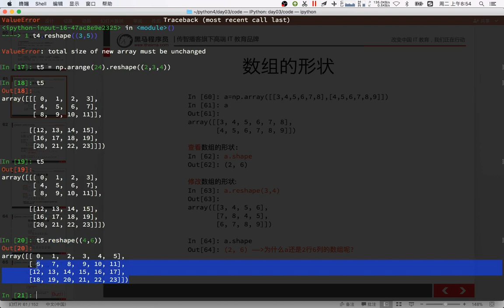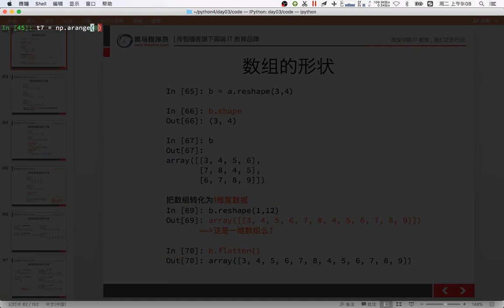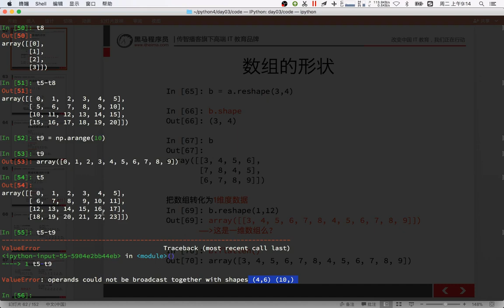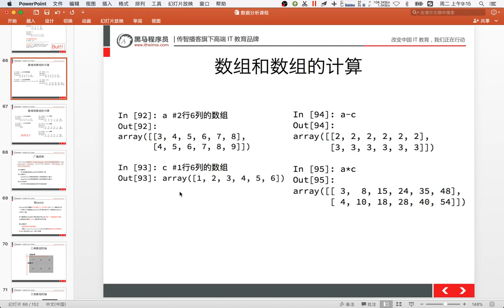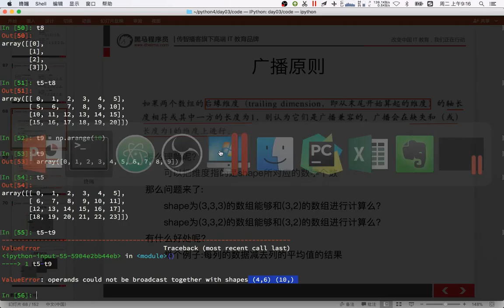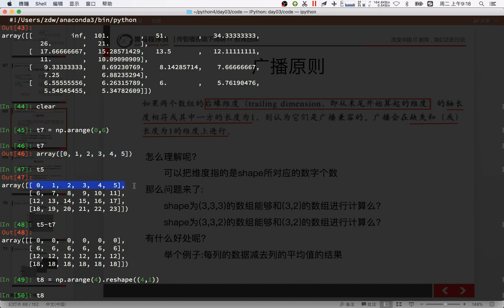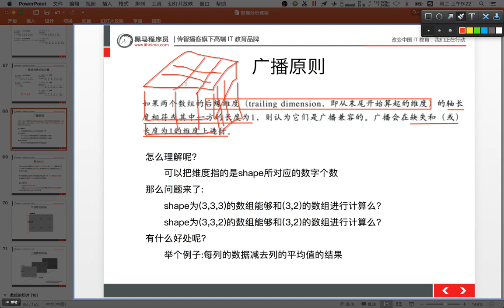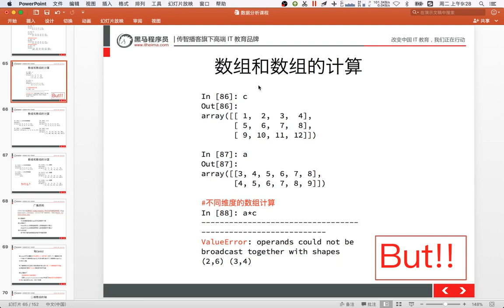21 数据分析丨04 numpy数组丨01数组的计算和数组的计算